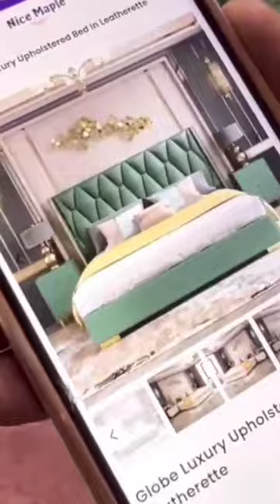Long ಲೈಪ್ ಪರ್ನಿಚರ್ ಬೆಕಾ ಇಲ್ಲಿ ಬನ್ನಿ । Quality furniture with 5 year warranty | Sofa bed dining offer